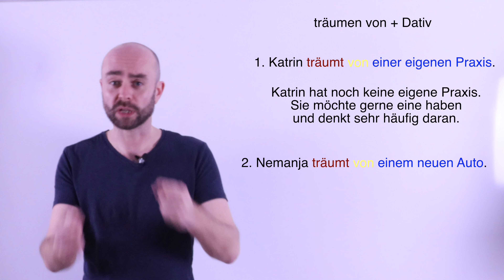Verben mit Präpositionen: träumen von + Dativ B2 C1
Dir hat das Video gefallen? Dann klicke auf den Link und lass eine Spende da! Danke👍🏻🙏🏼💯

Verben / Präpositionen / von / Dativ / Wortschatz / B1 / B2 / C1 / C2 / telc / Goethe / Test DaF / Sprachprüfung / Deutschprüfung / Fachsprachprüfung /Hochschulzulassung / Deutsch für Mediziner / Deutsch für Akademiker